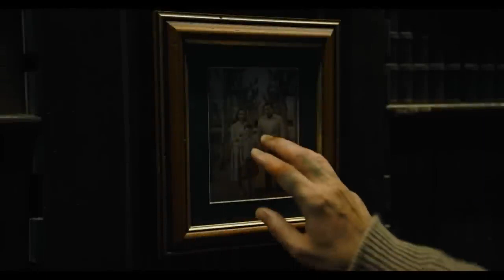FLASH "Cambiar el pasado traerá sus consecuencias" - Tráiler Español Latino Subtitulado